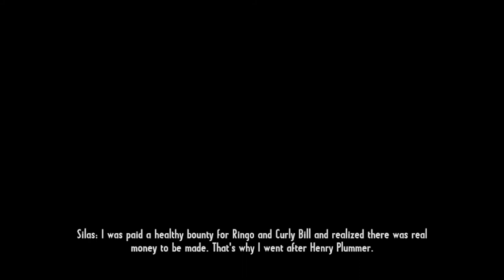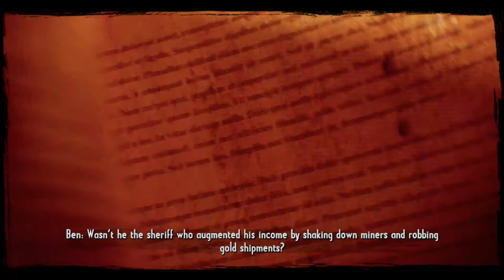CallofJuarez Gunslinger Part 4: Henry Plummer